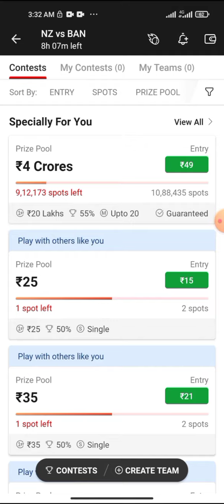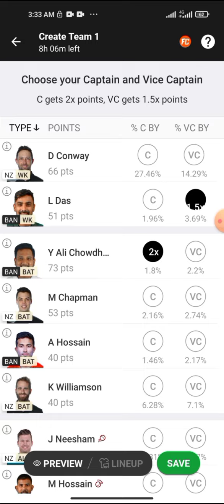nz vs ban dream11 prediction today